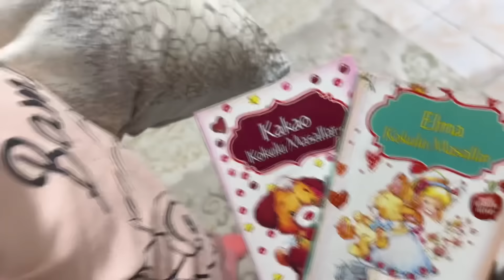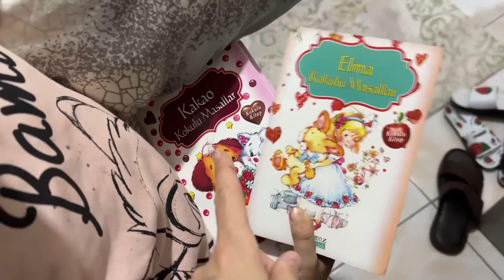GECE GECE ARABA İLE TÜM ŞEHİR GEZME VLOG | ELİF SİNEM ARABA VLOG !!